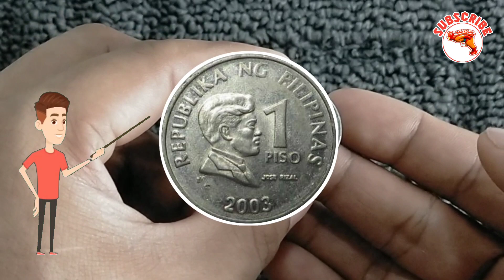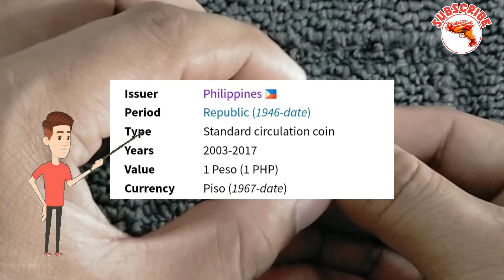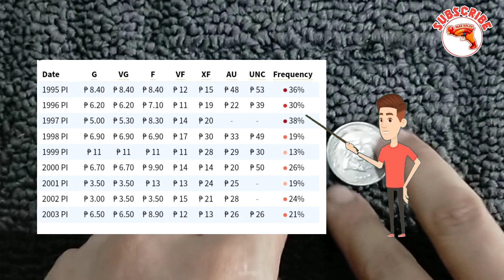1 PESO Coin na Papalit sa 1 Piso Jose Rizal 1972 | Baka meron ka nito | Coin value update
1 Peso year 2003 coin value update. ang 1 Piso na tatalo sa 1 Piso jose rizal 1972 at 1 Piso Jose Rizal 1974 coin. ang 1 peso year 2003 ay meron ng added coin value. alamin kung mag kano na nga ba ang coin value nito sa mga coin collector at kung maganda pa itong ipandagdag sa inyong coin collection. alamin naten kung madali ba itong ibenta tulang ng mga lumang barya ng pilipinas o old coins. meron bang coin buyer ang mga ito mga bagong barya at bumibili ng lumang barya. saan ba ito pwedeng ibenta at saan ba ang bentahan ng lumang barya. alamin naten at umpisahan naten ang usapang barya , rare coin , hard to find coin , semi hard to find coin , error coin , philippine old coinn at pag usapan din naten ang mga coin value , updated value ng mga barya at presyo ng mga lumang barya , coin collector